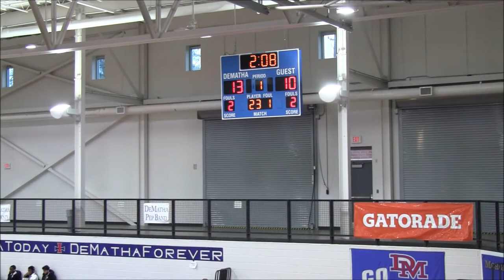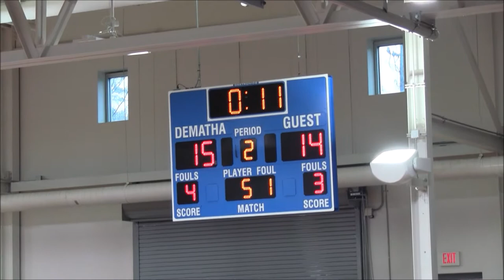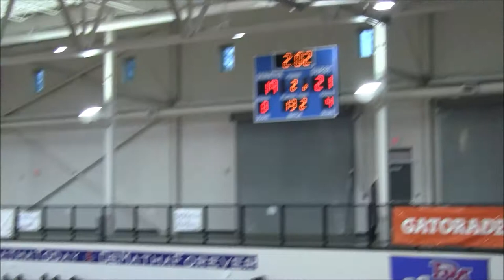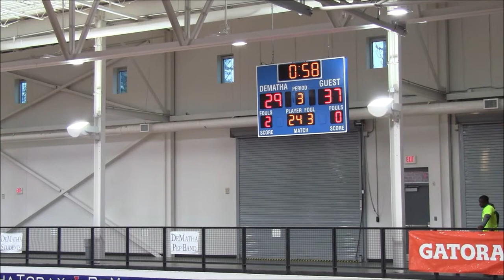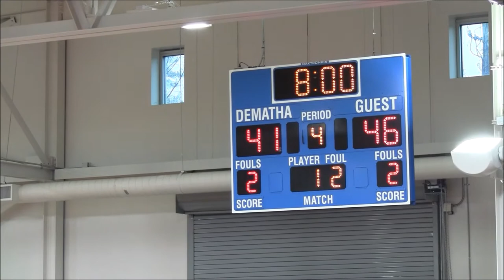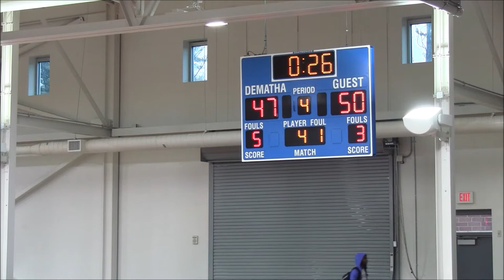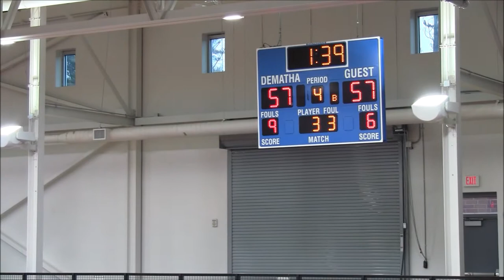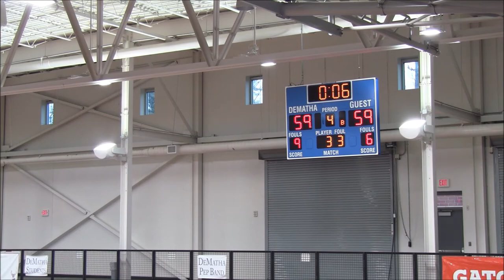Loyola Blakefield vs Bishop Ireton Full Game- 2nd Charm CIty Challenge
Loyola Blakefield Dons vs. Bishop Ireton Cardinals
2nd Charm City Challenge @Dematha Catholic High School
BCL vs. WCAC
Boys Varsity Basketball
Saturday, Decemeber 1, 2018